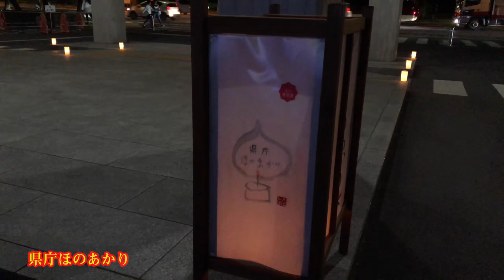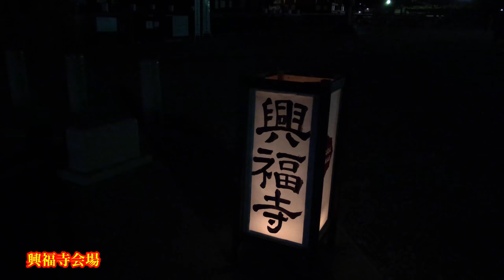【なら燈花会2018】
本日は奈良公園一帯で8月5日（日）から14（火）まで行われているなら燈花会（とうかえ）に行ってきました。期間中は19時から21時45分まで公園一帯にろうそくを並べ、幻想的かつ神秘的な雰囲気が演出されています。1999年から毎年8月の上旬の10日間、公園一帯で開催されているようです。期間中はイベントがあったり、屋台が多く出店していたりと、多くの観光客で賑わいを見せるようです。